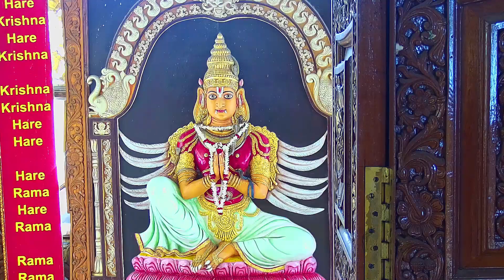Today's Darshan 04 August 2022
Sri Krishna Janmashtami celebrations - 2022

Sri Krishna Janmashtami is the most important festival of our temple.

This year, on the 19th of August , let us welcome Krishna and celebrate His appearance with the spectacular Janmashtami celebrations of ISKCON TIRUPATI

This time we are planning to conduct massive Hari nama Sankeertana, Annadanam, Gopuja and prayers to Lord Krsna continuously for 3 days to bestow his grace on everyone.

Donate towards any of the sevas below and receive special prasadam and the unlimited blessings of the Lord.

(One does not become loser by giving to the Lord ; one becomes a gainer by millions of times.)

Bank Account details:

A/C Name: ISKCON Tirupati
Bank: SBI  BANK
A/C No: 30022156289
Branch: HARE KRISHNA ROAD
IFSC: SBIN0013400

~ Get Tax Benefits @80(G)

For further details, contact📞-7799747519, 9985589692(festival coordinator)

Hare Krishna!!!